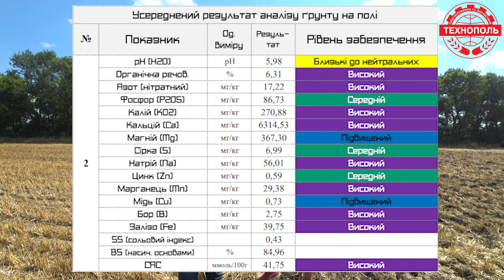Посев рапса и внесение бактерий | Rapeseed sowing and bacterial application.